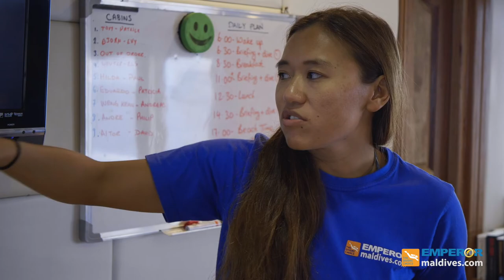Aerial video of Emperor Virgo | Maldives Magic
Dive in to this aerial video of Emperor Virgo. Maldives magic from North Malé to South Malé, Vaavu and Meemu. Great shark action on almost every dive, greys reef sharks, nurse sharks, blacktip and whitetip reef sharks and a whale shark out in the blue. Great dive guides and crew! Thanks to Anders Schumacher for the video.